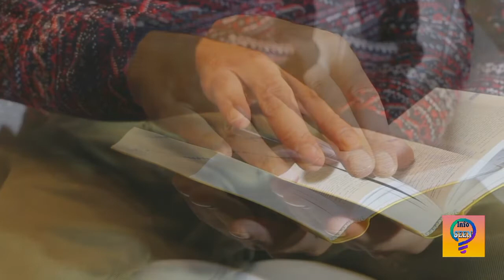Useful Quote About Wisdom Part 7 In Urdu Hindi | Golden Words About Wisdom Part 7 In Urdu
Date 24/11/2021
Aapko Video Pasand Aye To Like Aur Share Karna Na Bhoolain es video m aj ap logo ko,,,Useful Quote About Wisdom Part 7 In Urdu Hindi | Golden Words About Wisdom Part 7 In Urdu,,, k hawale see app share karon gaa umeed he ap logoon ko pasand aye gi.
اقوال زریں
Useful Quote About Wisdom Part 7 In Urdu Hindi
Golden Words About Wisdom Part 7 In Urdu
WORDS OF WISDOM Wise Stoic Quotes
Best Motivational Video About Wisdom In Urdu
Best Golden Words About wisdom Part 7 in urdu Hindi
Useful Video About Wisdom In Urdu part 7
IF YOU WANT TO BE HAPPY IN LIFE then Remember these words of wisdom
Golden Words About Wisdom In Urdu Hindi Part 7
Informative Video About Wisdom In Urdu Hindi
High Level of Wisdom In Urdu Hindi
Most Intelligent Student Facts of Students
How To Increase Your Wisdom & Insight
Motivational Speech In Urdu
piyre Nabi ki Piyri batain
Ajj Ka Mozou Aqil part 6
informative videos in hindi
motivational video in urdu
motivational video
informative videos in urdu
infotmative video
Hazrit Ali (RA) ke Aqwal
information video in urdu
urdu informative world
piyare nabi ki piyari baatein
pyare nabi ki pyari baate
pyare nabi ki pyari baatein
pyare nabi ki batain
payare nabi ki payari batain
nabi ki baatain
pyare nabi ki pyari pyari baatein
pyare nabi ki pyari baatein hindi me
pyare nabi ki pyari pyari 8 baatein
mere nabi ki baatein
nabi ki baatein
piyare nabi ki
pyare nabi ki pyari bate
golden words,
golden words in urdu
hindi quotes
words of wisdom
urdu golden words
golden words in urdu / hindi
hindi golden words
golden words in hindi
golden words in urdu islamic
golden words in urdu status
golden words in urdu quotes
golden words 4you
golden words in urdu for students